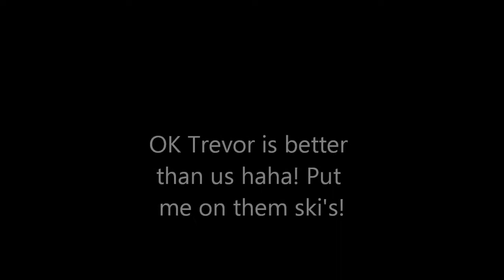Wilson Lake #1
Wakeboarding, skiing, tubing